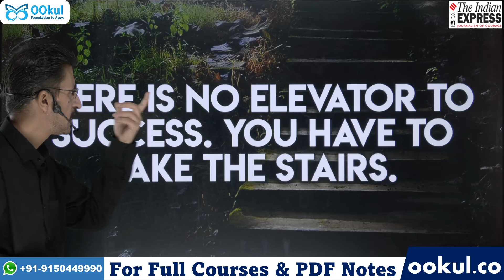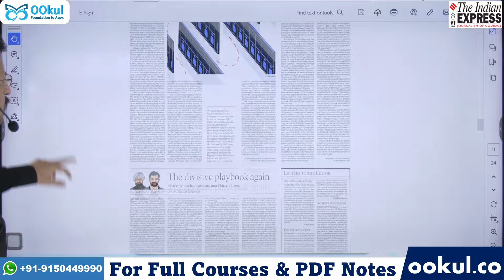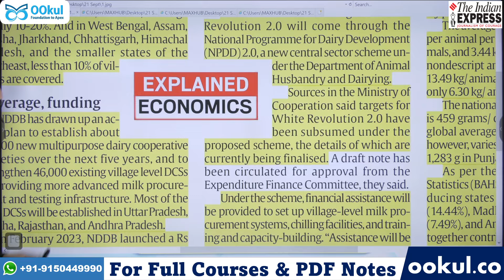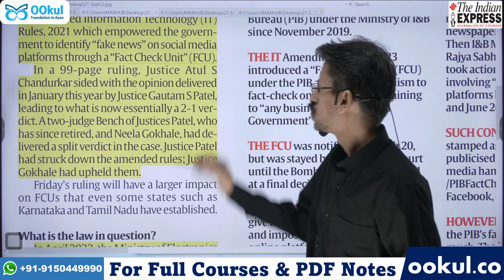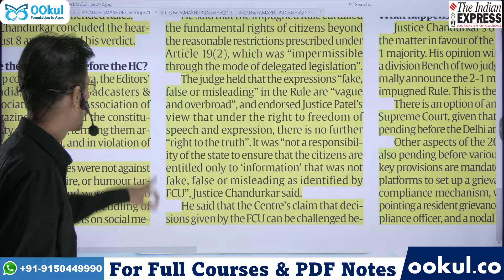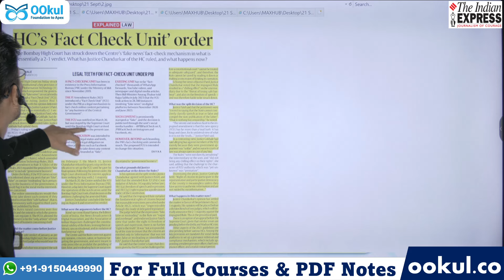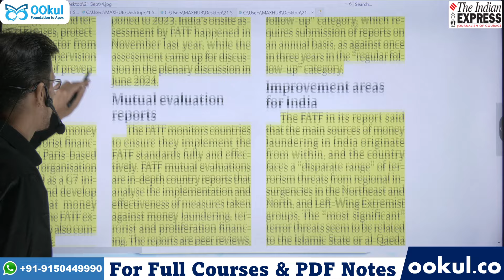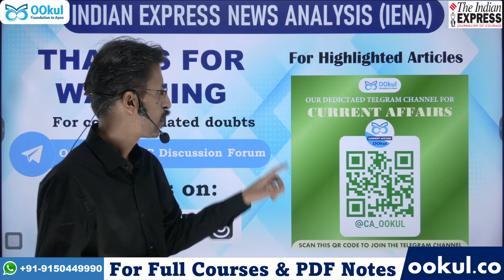Indian Express Newspaper Analysis | 21 SEPTEMBER 2024 | Indian Express EXPLAINED analysis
Indian Express Newspaper Analysis of 21 September 2024 for UPSC CSE/IAS 2024/2025 discussed in detail in this video
For Highlighted Articles & PDF
For All OOkul Video Courses & PDF Notes